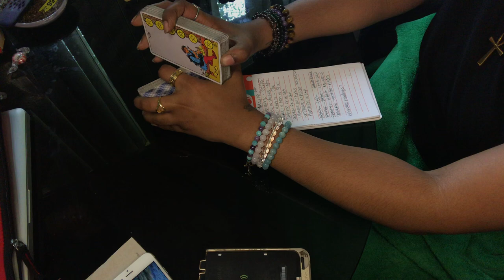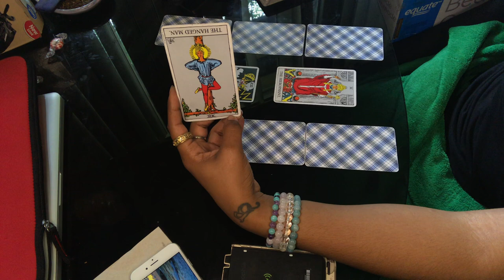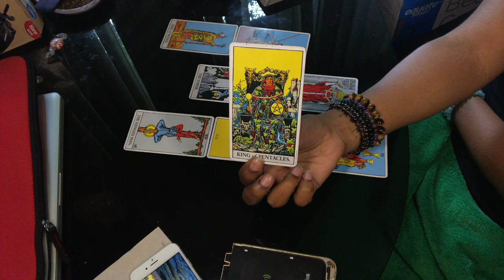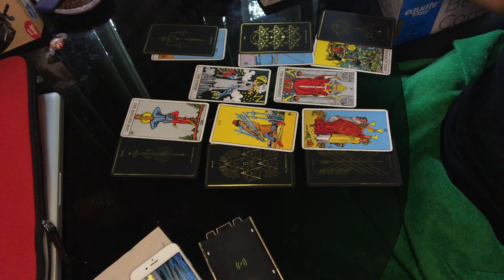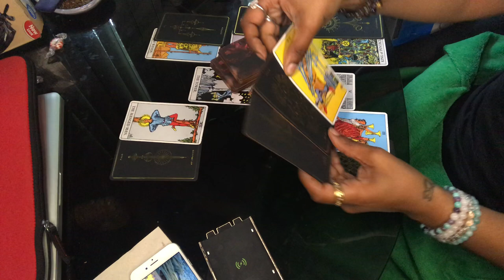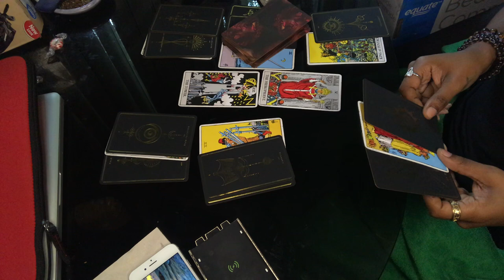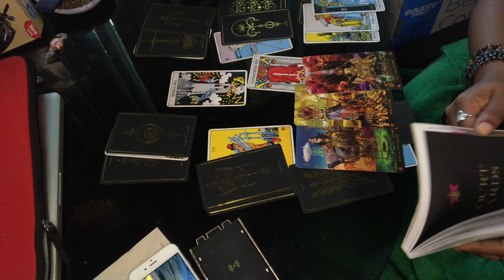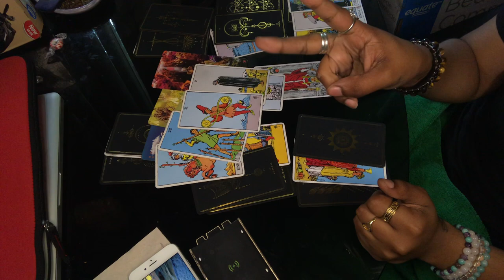CAPRICORN ♑️ Not the time to take a break - PUSH THROUGH!!! BONUS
Remember, don’t try to make anything fit if it doesn’t apply to you! The energies may be vice versa—we all have feminine & masculine energy. There may not always be a message for you!

Check your Sun, Moon, Ascendant/Rising, Venus & Jupiter signs for additional insight!

See how to find those here: How to pull your birth/natal chart ☀️🌙✨

For personal readings, jewelry or rollerball or other product orders

Yes or No Questions $5 each or 3 for $11
Up to 5 Card Readings $22
Up to 12 Card Readings $44

Monthly reading on IGTV - Instagram.com/ShonDoe
Twitter.com/ShonDoe